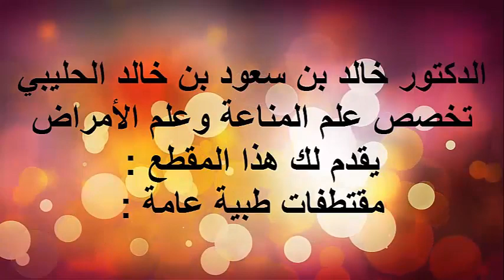سبب انتفاخ البطن / الدكتور د.خالد بن سعود الحليبي اخصائي الطب الوقائي للأمراض .